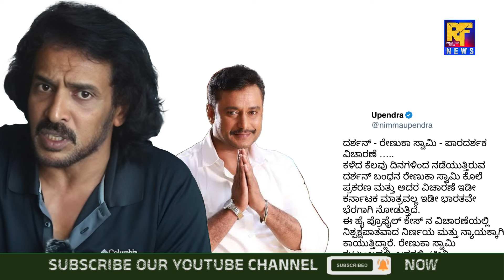ದರ್ಶನ್ ಮಾಡಿದ ಅಪರಾಧ ಸರ್ಕಾರಕ್ಕೆ ಸವಾಲ್ ಹಾಕಿದ ಉಪೇಂದ್ರ | Upendra Talk About Darshan and Pavitra Gowda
Hello Dear YouTube Fam Welcome to Our ‘Ramesh Filmy Duniya ’ YouTube Channel, This Channel provide To audience Movie Latest Update, Upcoming Movies, Trailer Review,Movie Review, Pressmeet, Celebraties Interview & etc

♪Music Credit ♡♡♡
📷 Video Credit